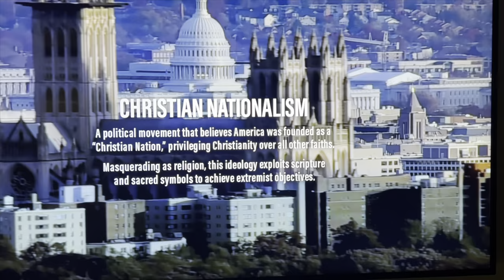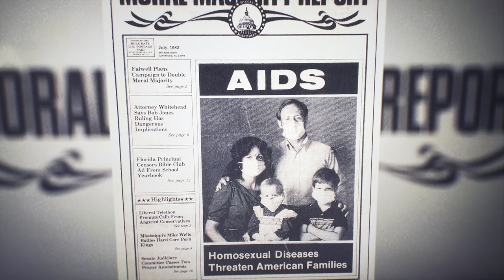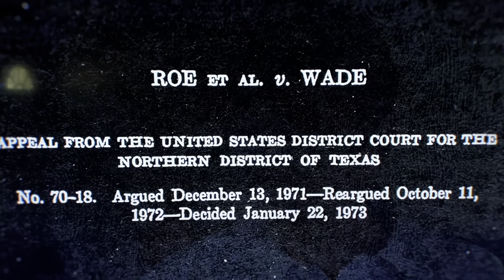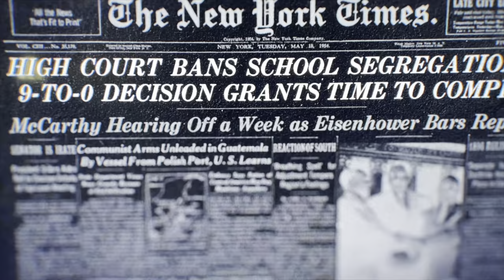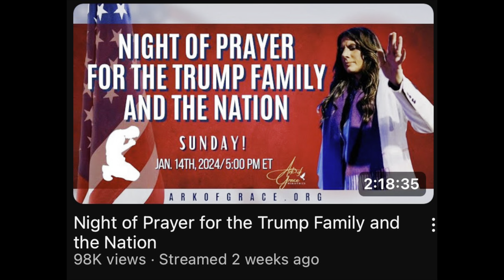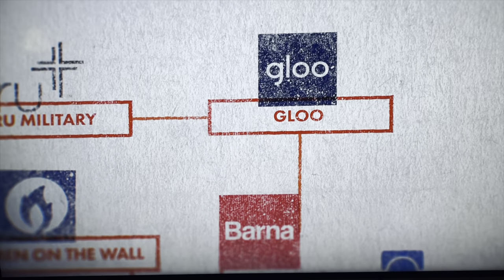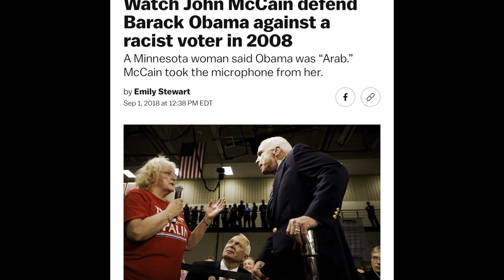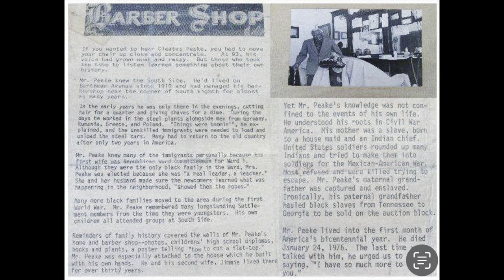EVANGELICALS HAVE YOU SOLD OUT TO THE DEVIL FOR TRUMP?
EVANGELICALS HAVE YOU SOLD OUT TO THE DEVIL FOR TRUMP?  Evangelicals what are you going to do about Trump? Have you sold out to the devil for Donald Trump? Well in the video I will show how evangelicals have no business standing by Donald Trump any longer. Trump is a felon and tried to overthrown the United States government because he lost the 2020 election. Also, in this video we talk about clips from the movie "Bad Faith" that talks about Christian Nationalism and it's dangers.

Too many Christians and have sold their souls to politicians. They put their faith in man rather than Jesus Christ. Evangelicals have put their faith in Donald Trump so that they can push their religious views onto others. Christian Nationalist and many evangelicals are doing way more damage than good. The devil is using many of these people to destroy the church from within. So what are you going to do evangelicals about Trump?

Faith leaders like Robert Jeffress, Tony Perkins, and Franklin Graham need to step forward and let the world know that they no longer stand by someone who shouldn't be allowed to run for president. And they are no longer going to allow Trump to damage the testimony of the church. Let's see if they would do that. We know they won't because they have sold out to devil in many areas of their lives. Let's pray these folks repent. Until the next video take care and God bless!